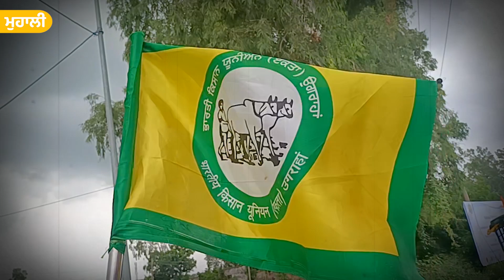Mohali 'ਚ ਮੰਗਾਂ ਨਾ ਮੰਨਣ 'ਤੇ ਕਿਸਾਨ ਲਗਾਉਣਗੇ ਪੱਕਾ ਮੋਰਚਾ || Punjab Tak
ਕਿਸਾਨਾਂ ਦਾ ਮੁਹਾਲੀ 'ਚ ਧਰਨਾ ਸ਼ੁਰੂ
ਸਰਕਾਰ ਨੂੰ ਦਿੱਤੀ ਚਿਤਾਵਨੀ
ਮੰਗਾਂ ਨੇ ਮੰਨਣ 'ਤੇ ਲਗੇਗਾ ਪੱਕਾ ਮੋਰਚਾ
ਲਖੀਮਪੁਰੀ ਖੀਰੀ ਦੀ ਘਟਨਾ 'ਚ ਇਨਸਾਫ ਦੀ ਮੰਗ
ਬੰਦੀ ਸਿੰਘਾਂ ਦੀ ਰਿਹਾਈ ਦੀ ਮੰਗ ਕਰ ਰਹੇ ਕਿਸਾਨ